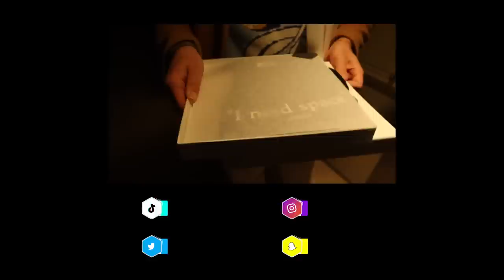i'm moving here... | paris travel vlog pt. 2 ep. 016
come w me to yet another Paris Fashion Week!! PT 2